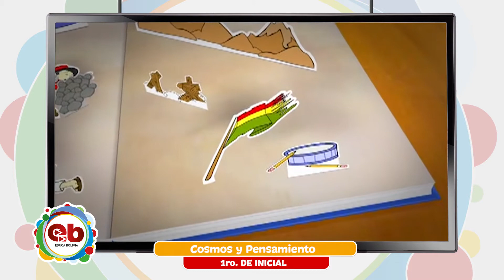1 Inicial - Comunidad y Sociedad - Somos valientes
Nivel ✍️💻 👉 1er Año EducaciónInicial en Familia Comunitaria

Tema 👩🏫 👉 Comunidad y Sociedad - “Somos valientes”

Maestr@ 👩 👨 👉 Prof. Laura Mayta